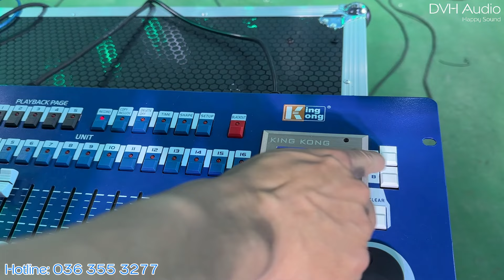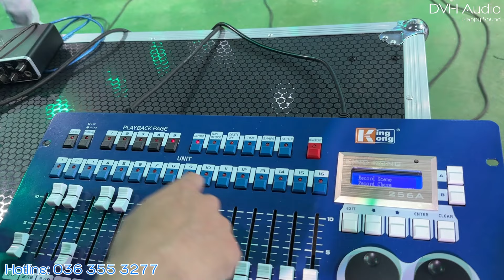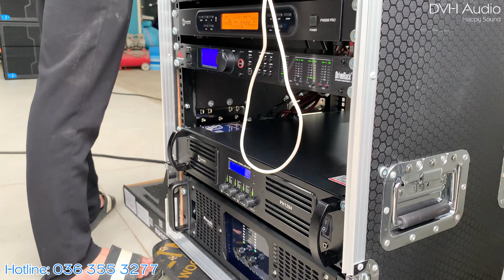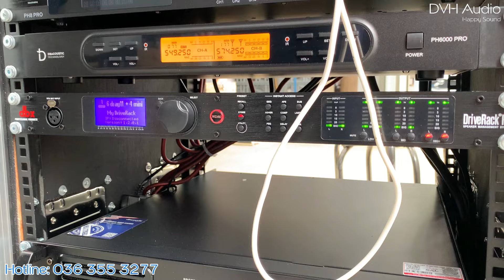Âm thanh + ánh sáng đủ bộ = 191tr bao rực rỡ , anh Thuận ( Vĩnh Phúc ) . DVH Audio 036 355 3277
Nội dung Video:
00:00 Tóm tắt
00:31 Test loa và hướng dẫn setup đèn led
09:00 Vận chuyển, lắp đặt và test lại cho khách